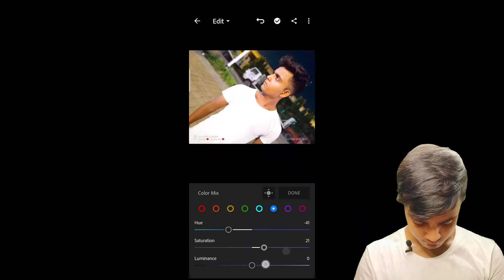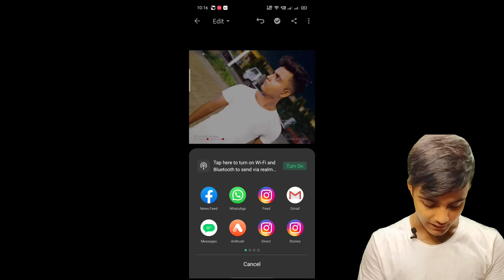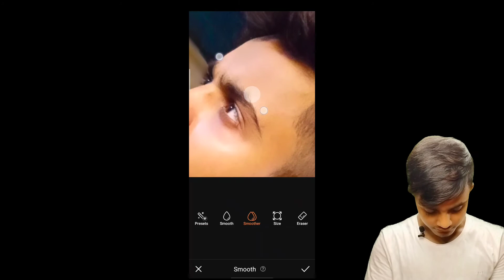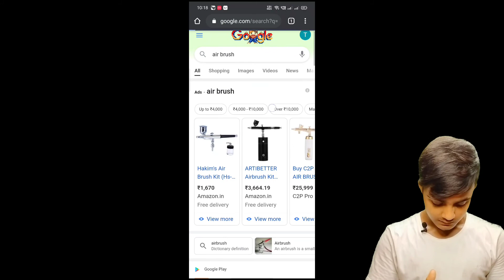Face se daag kaise hataye // how to erase pimples // MD Ashif // video creater